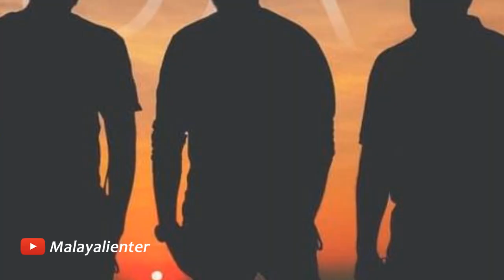കഴിഞ്ഞതവണ ചോദിച്ചവർക്ക് ഉത്തരംകിട്ടി! പ്രണവും കല്യാണിയും ദാ ഇവിടെ! Pranav and Kalyani are here